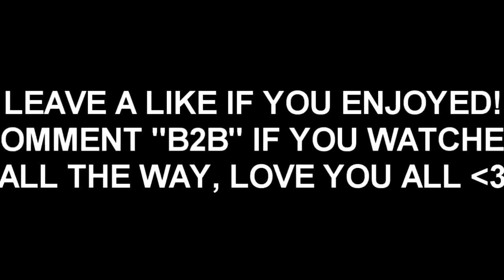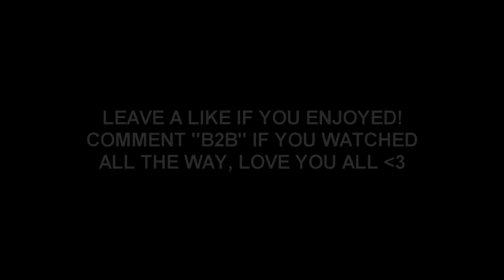SO MANY SNIPING CLIPS - LEVEL 439 SNIPING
just a couple clips from the past week with the arisaka, springfield, kar, and lee enfield. next video is a banger and will be one of my favorites. annoucement sunday also.